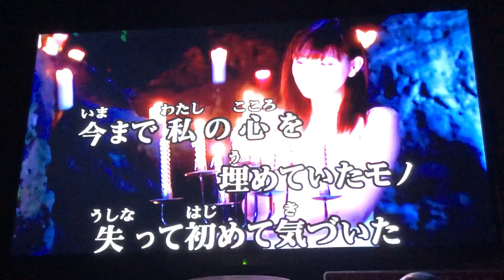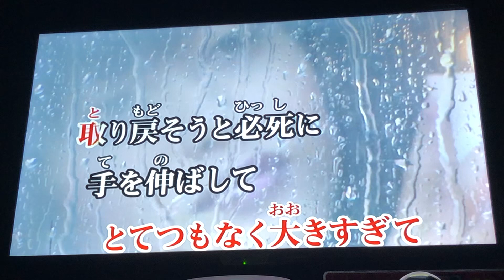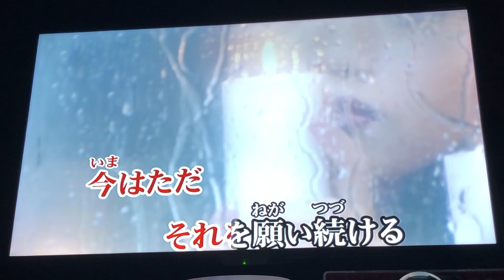【歌ってみた】you -Visionen im Spiegel / ひぐらしのなく頃に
伴  奏  が  壮  大  す  ぎ  て  声  が  負  け  る

毎回そう思いながら歌っております。
もうね、サビの部分とか特に壮大すぎてね
基本伴奏に声が吸われちゃうのよね
負けないように歌いたいです←